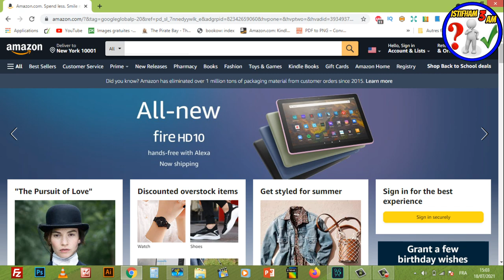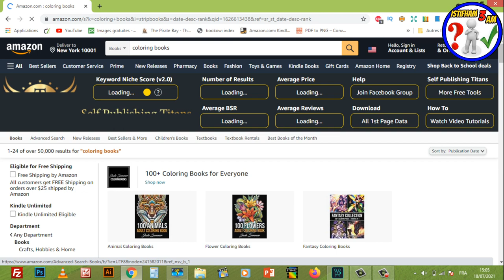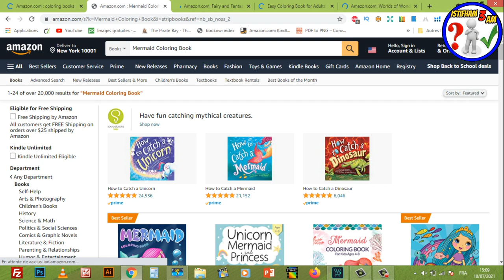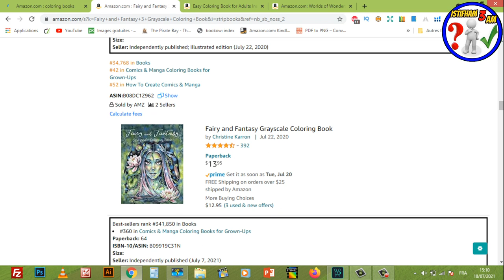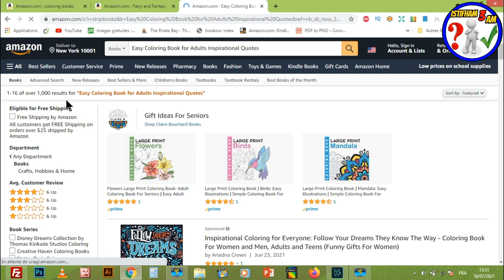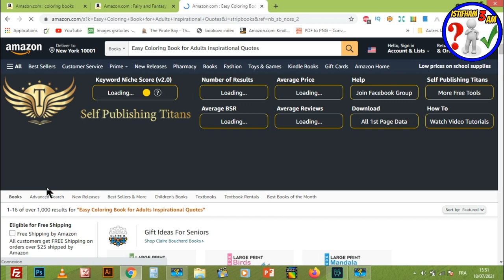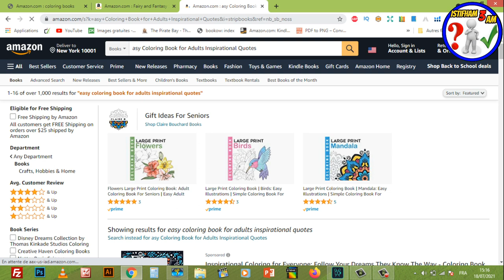طريقة ايجاد النيتشات المربحة بكل سهولة مع هدية نيتشات مربحة و قوية إشتغل عليها الأن وضاعف أرباحك 💵💵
السلام عليكم:
السلام عليكم:
 دعني أخبرك سر صغير دائما ما أشتري الدورات المدفوعة من الأجانب على الأنترنت و لكني قبل أن أشتري كنت أعتقد أن فيها شيء خارق كونها بالمال و لكن صدقني لا يوجد فرق بين الدورات المدفوعة و هذه الدورات لا بل هناك ما هو أفضل من الدورات المدفوعة، لذلك إستثمر كل ثانية من وقتك في التعلم فهذا كنز من كنوز الدورة التي أقدمها لكم حول مجال أمازون كيديبى  فسارعوا و استفيدو منها .
سنتعلم في هذا الدرس طريقة إيجاد النيتشات المربحة سهولة
niche1 : Fairy and Fantasy 3 Grayscale Coloring Book
niche 2: Easy Coloring Book for Adults Inspirational Quotes

رابط المحتوى المجاني :
Creative Fabrica Subscription (1 $) 😍😍:
- للاشتراك في موقع Bookbolt والحصول على خصم %20
كود الخصم: Shop2020
رابط التسجيل في Helium10 :
خصم 10٪ على كل شهر من الهليوم 10:
خصم 50٪ على الشهر الأول من الهليوم 10:
رابط الإمتداد (extenssion):
رابط التخفيض لبرنامج Vexels:
▪ رابط التسجيل في بنك بايير :
 شرح مفصل